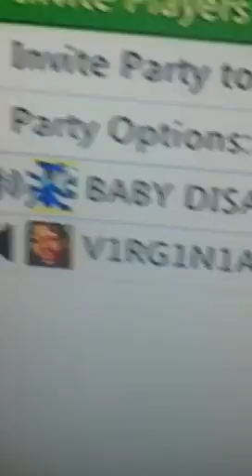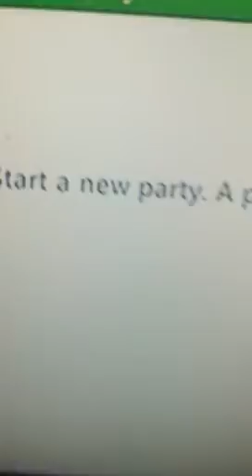Big baby dis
Lmao story changes and he gave me the win